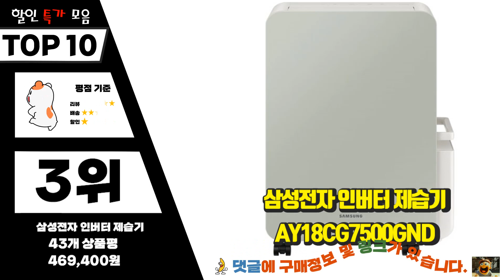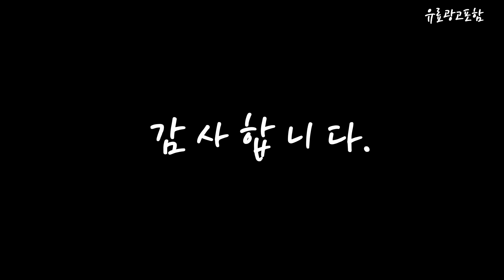dq202psua 내 삶을 바꾸는! 소개해드려요 추천 TOP10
❤️❤️❤️내 삶을 바꾸는! dq202psua 소개해드려요❤️❤️❤️

[00:06]
10위. #(포토리뷰) 위니아 딤채 스탠드형 김치냉장고 EDQ57HBLIEE 4룸 551L 1등급 냉장/냉동   [2,480,900원]

[00:11]
9위. LG전자 인버터 65.9㎡ 휘센 오브제컬렉션 타워에어컨 스탠드형 스페셜 FQ20SDNBA1 방문설치 [3,449,360원]

[00:17]
8위. 쿠쿠 인스퓨어 공기청정 제습기, DH-16ZH45FG [317,640원]

[00:22]
7위. 딤채 2023 스탠드형 김치냉장고 551L 방문설치, 비쥬 다크실버, VDQ57HBRJKS [3,500,000원]

[00:28]
6위. LG전자 휘센 제습기 13L DQ132PWXC [398,500원]

[00:33]
5위. LG 휘센 제습기 듀얼 인버터 올화이트 신제품 DQ132PWXC [415,000원]

[00:39]
4위. LG전자 58.5㎡ 휘센 오브제컬렉션 타워에어컨 디럭스 FQ18DDTBA1 방문설치 [2,139,750원]

[00:44]
3위. 삼성전자 인버터 제습기 AY18CG7500GND [469,400원]

[00:50]
2위. LG전자 휘센 제습기 블루 20L DQ202PBBC [495,980원]

[00:55]
1위. LG 휘센 듀얼 인버터 DQ202PSUA 20L 제습기 (실버) [556,360원]